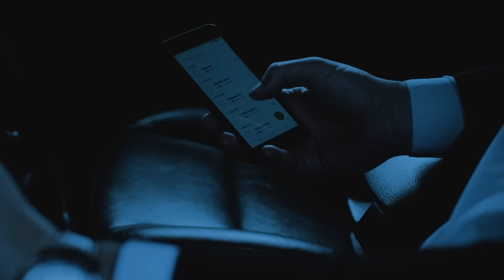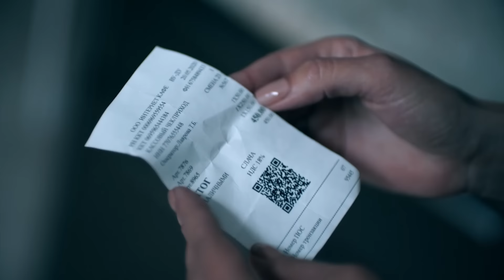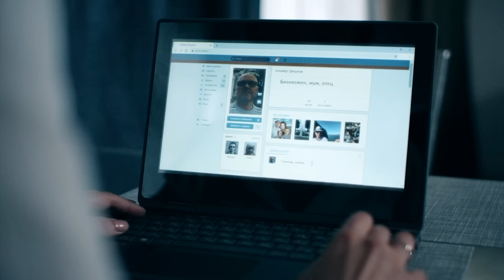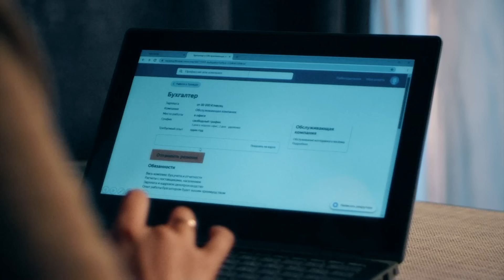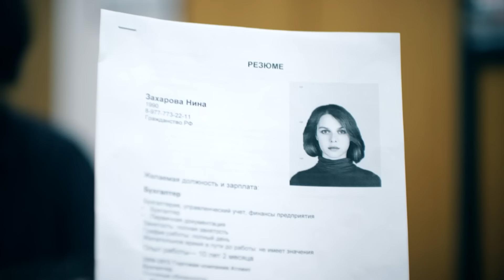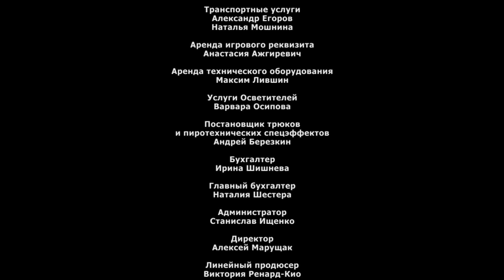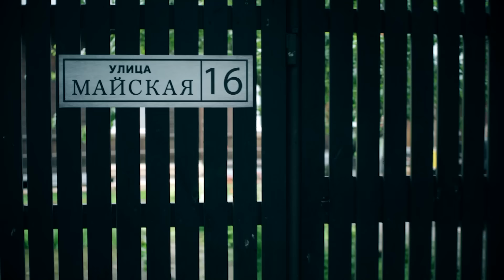¡ESPOSO QUERIDO DEJÓ DEUDAS Y UN HIJO DE SU AMANTE TRAS SU MUERTE!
Nina investiga la misteriosa muerte de su esposo y al mismo tiempo, su doble vida. Resulta que la engañaba durante muchos años, pero ¿está ella lista para enfrentar la verdad por sí misma?
SECUESTRADOS

Suscríbete para disfrutar de una amplia gama de contenido que captura la esencia del romance en todas sus formas, desde las historias clásicas de amor incondicional hasta los relatos modernos de amores complicados y todo lo que hay en medio. Amor Películas es el lugar perfecto para los aficionados del género romántico que buscan inspiración, emoción, y una conexión más profunda con las emociones que nos hacen humanos. ¡Únete a nuestra comunidad y vive el amor en cada historia!